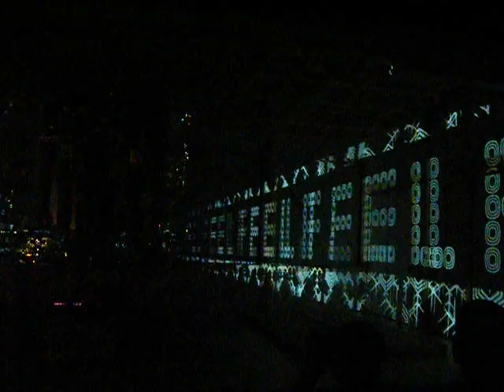プロジェクションマッピング 法要IT住職の煩悩退治20181230町屋光明寺640x480 DSCF2010